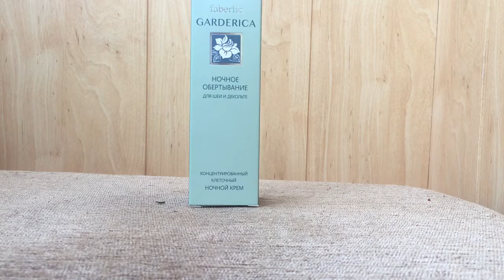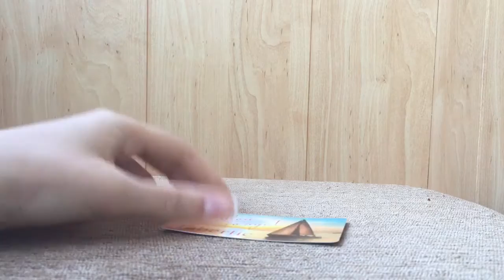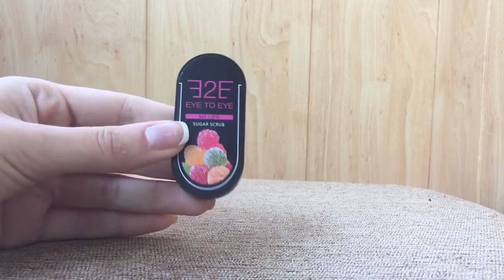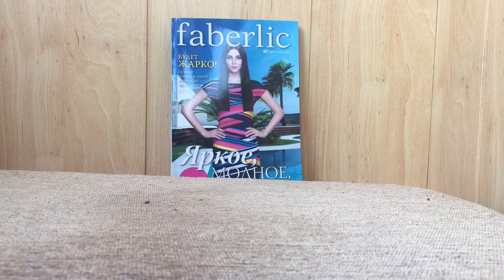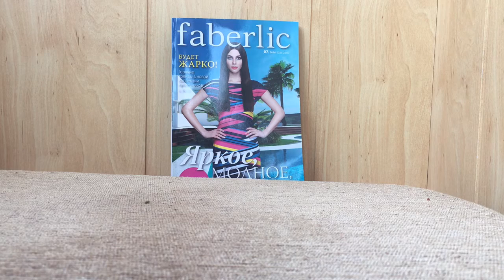Заказ Faberlic по каталогу 6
Мой инстаграмм pantera4290